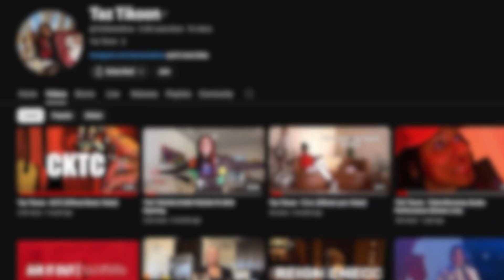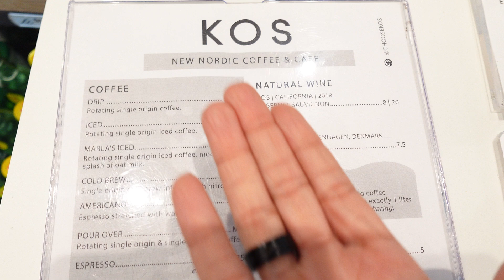Pulled Up on My Lil Sis 🥹😍😘